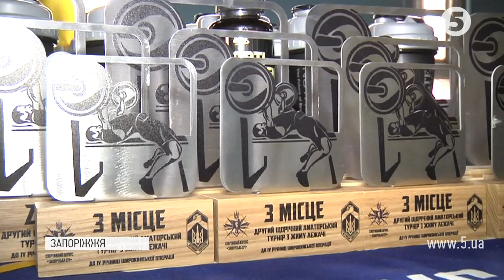II Аматорський турнір з жиму штанги лежачи серед ветеранів бойових дій в Запоріжжі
Запорізькі ветерани бойових дій другий рік поспіль проводять любительський турнір із виваги штанги. Зголосилися взяти участь у спортивних змаганнях тридцять людей різного віку. Водночас, організатор турніру переконує, цей вид спорту добре підходить для фізичної реабілітації поранених і психологічного відновлення учасників війни.